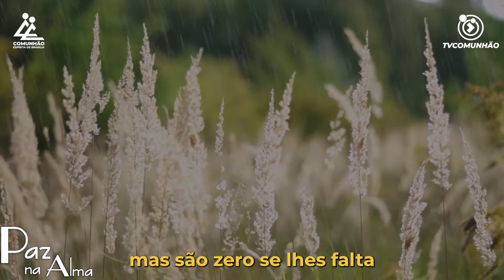Paz na Alma | MENSAGEM DE VIGILÃNCIA